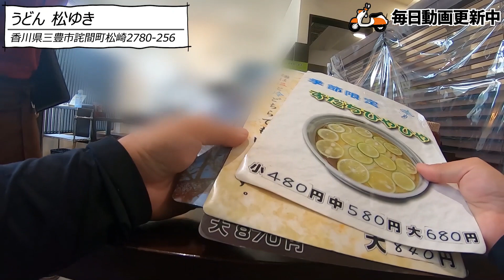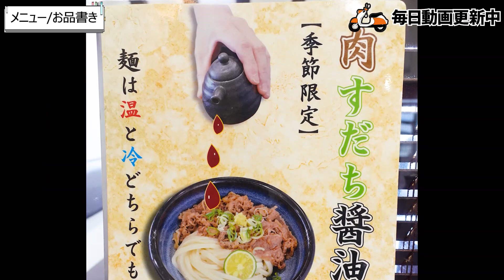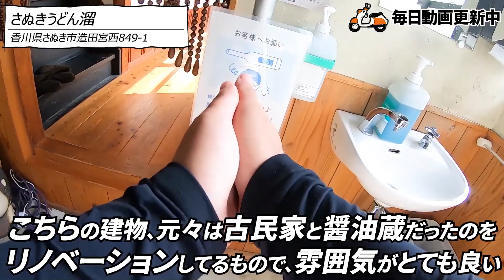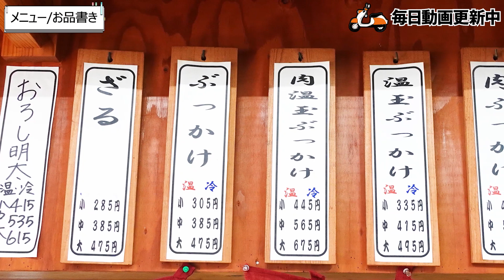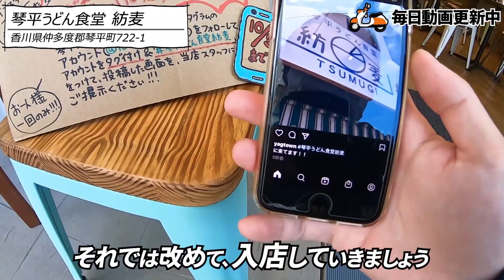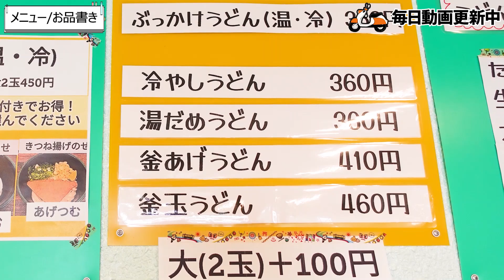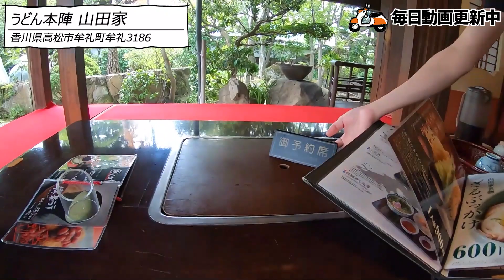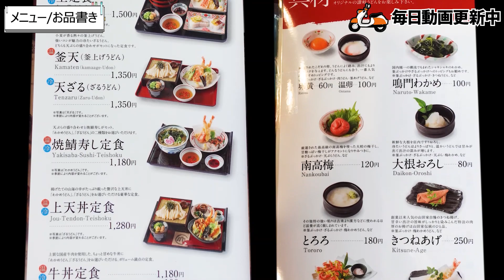【讃岐うどん一気見Part98🥢】香川に来たら行って欲しいうどん屋まとめ【香川県の有名人気店4店舗】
🔳高松市🔳
・手打十段 うどんバカ一代
・まさご屋
・空海房
・わら家
・まつばら
・宝山亭
・いちみ
・あづま
・手打うどん　麦蔵
・竹清 本店
・手打うどん 三徳
・誠うどん
・うどんの田
・誠うどん
・うぶしな
・日の出製麺所
🔳綾川🔳
・岡製麺所
・本格手打うどん はゆか
・いなもく
🔳丸亀・善通寺・多度津🔳
・一屋
・岡じま
・純手打うどん よしや
・つづみ
・なかむら
・海侍
・飯野屋
・麦香
🔳まんのう🔳
・むさし
・大喜多
・三好うどん
・うらら
・うまじ家
・虎龍
・かじまや
🔳さぬき市・三木町🔳
・八十八庵
・多田製麺所
・まるたけ
・羽立
・溜
・滝音
・牟礼製麺
・そらいけ
・麺処まはろ
・山
・門家
・味泉
🔳東かがわ市🔳
・元匠 湊店
・吉本食品
・うどんや
・讃州讃岐屋
・山賊村
・うどんや まるちゃん
・六車